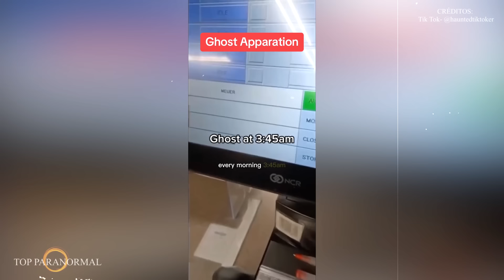5 Videos de TERROR Reales Captados en Cámara /TERROR REAL / Parte 2 / Fantasmas y Criaturas 2024